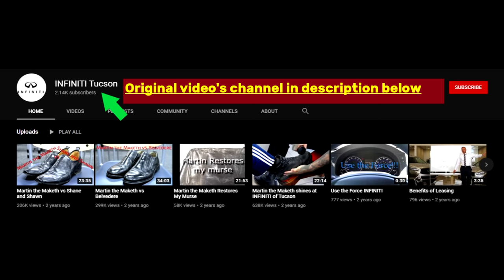COMPILATION - MARTIN THE MAKETH (Shoe Shine)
Martin's Instagram: dapper_to_debonaire

00:00 First shoe shine
23:32 Second shoe shine
57:31 Close shoe shine
1:19:15 Bag shine